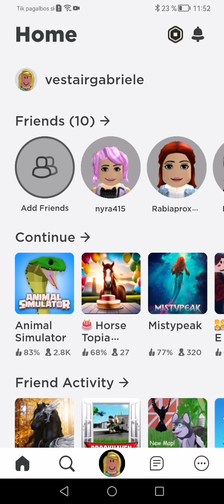Roblox Animal simuliation best fights with lava monster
I love animal simuliation games on roblox. I  like woulfs, lions, but they are not so fast, axalotlies and dragons. Look how I fly with my dragon and fights with lava monster. It is so funny😍